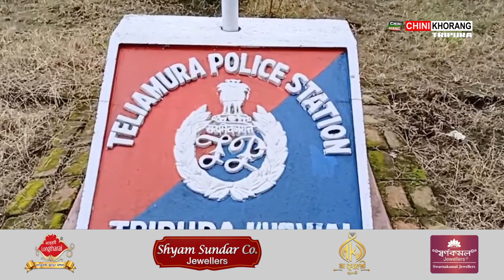Again a thief raided the house at Teliamura Santinagar area on Sunday afternoon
🟢Again a thief raided the house at Teliamura Santinagar area on Sunday afternoon. This is the third time a theft has occurred at Santinagar area within a week. The Teliamura police station is under question in the case of three thefts.